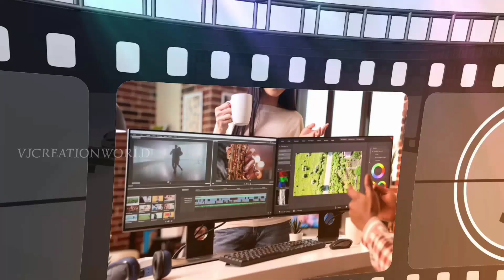Youtube Lowerthird Title Animation Overlay Without Text Free Download